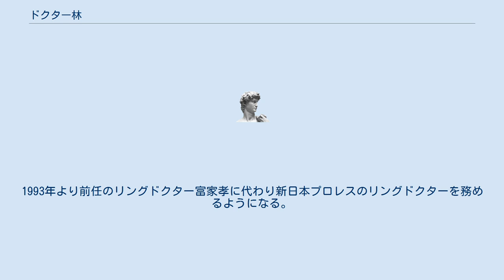ドクター林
ドクター 林（どくたー はやし、1949年12月19日 - ）は、日本の歌手、タレント、リングドクター、医師。
本名は林 雅之（はやし まさゆき）千葉県千葉市出身。
秋田大学医学部卒業。
 現役の医師として、東京都江戸川区で地域医療に従事しつつ、「笑いと健康の関係」をテーマにして独自のライブ活動を実践している。
又、林 督元（はやし まさゆき）での著書も多い。
アントニオ猪木の創設した新日本プロレスを初め、男女問わず多くのプロレス団体のリングドクターを永く務めている。
 秋田大学医学部を卒業後、中央鉄道病院（現：JR東京総合病院）・同愛記念病院で勤務。
1984年に弘邦医院を開業。
1987年よりリングドクターとしても活躍。
1993年より前任のリングドクター富家孝に代わり新日本プロレスのリングドクターを務めるようになる。
 これらに関連してスポーツドクターとしても幅広く活動している。
2000年からドクター林の別名で歌手、タレントの活動もしている。
 個人事務所を立ち上げ、作詞・作曲家 青江ひとみを招聘し、お笑い芸人やモデルなども多く所属していたが、現在はドクター林と青江ひとみのみ。
 （かつしかFM「ドクター林の健康げらげらクリニック」オープニング曲） （かつしかFM「ドクター林の健康げらげらクリニック」エンディング曲） ^ プロフィール（ドクター 林 オフィシャルサイト） 林督元に関するカテゴリ: